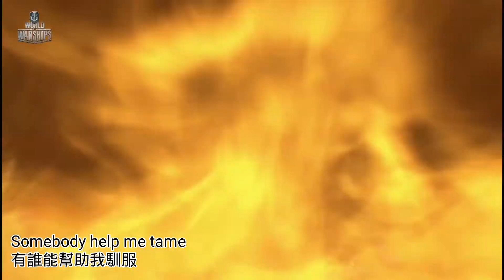Three days grace - Animal I have become (Lyrics English & Chinese) / 戰艦世界 - 野性畢露的野獸[MV]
以上使用戰艦世界動畫做剪輯
Three days grace - Animal I have become